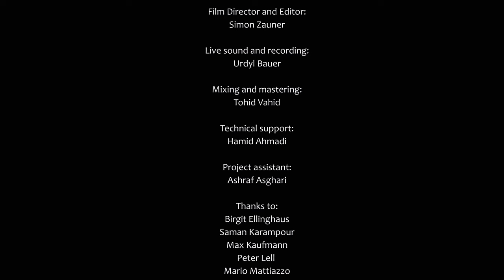Roots Revival Series 5 - Pashto Music & Poetry Interpretation with Simin Tander (Full Concert)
Contemporary Interpretation of Pashto Poetry. Roots Revival Series 5 live performance at Odeon Theater in Vienna, 13th Feb 2024.
Afghan Pashto music & poetry with Simin Tander - "Pashto! Your Beauty Cannot be Covered!"

The year 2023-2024 has been dedicated to the music of Afghanistan. The artistic co-directors of this chapter are Simin Tander and Nora Thiele.

Simin Tander - vocals
Nora Thiele - Percussion, Piano
Leila Soldevila - Double bass

Guest musicians:
Mehdi Aminian - Ney, Setar, Vocal
Avin Ahmadi - Oud

Funding within the framework of SHIFT, BASIS.KULTUR.WIEN

Setlist:
00:00 - Intro
00:16 - "Yau Tar De Grewan" - Afghan traditional reworked / arranged by Simin Tander
10:41 - "Journey Of Life" - Norwegian Traditional, arranged by Simin Tander & Tord Gustavsen, lyrics translated and reworked into Pashto
19:46 - "Pigment Vert" - composer: Leïla Soldevila
27:00 - ⁠"Nargees" - composer: Simin Tander - poem: Nazo Tokhi (from 1670)
33:30 - "Echoes of Blame" - composer: Mehdi Aminian
40:50 - "I Don’t Know" - composer: Nora Thiele - poem: Rumi
52:46 - Solo percussion by Nora Thiele
56:56 - "Walli de Haal Newayee" - composer: Simin Tander - poem: Sohayla Hasrat- Nazimi
1:03:21 - "Janana Sta Yema" - Afghan traditional arranged and freely interpreted by Simin Tander
1:09:10 - "De Kor Arman" (intro)
1:11:31 - "De Kor Arma" - composer: Simin Tander - poem: Qudus Tander
1:19:55 - "Fatima" - composer: Eric Vloeimans - lyrics: Simin Tander
1:30:45 - "Nargees Afterglow" - composer: Simin Tander - poem: Nazo Tokhi

Roots Revival Series is a project  initiated and developed by Mehdi Aminian and Ioana Aminian dedicated to the interpretation of underrepresented musical cultures. Through a creative and novel approach, it aims to provide new perspectives on different cultures and their commonalities.

Partners:
Odeon Theater
Akis

Camera:
Christian Deix
Simon Zauner

Film director and editor:
Simon Zauner

Live sound and recording:
Urdyl Bauer

Mixing and mastering:
Tohid Vahid

Technical support:
Hamid Ahmadi

Project assistant:
Ashraf

Thanks to:
Birgit Ellinghaus
Saman Karampour
Max Kaufmann
Mario Mattizazo
Odeon Staff
Horst Watzl
Artur Telfeyan
Roxana Rouzitalab
Ghousuddin Mir
Theater Odeon Staff
Akis-EU – Afghanische Kultur, Integration und Solidarität - Wien
Mario Mattiazzo

Project developers:
Ioana Aminian
Mehdi Aminian